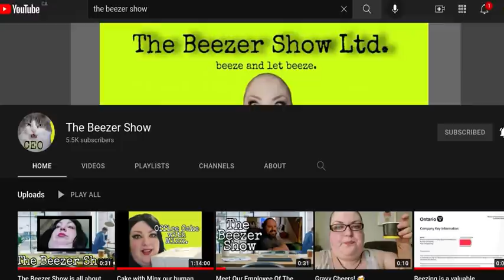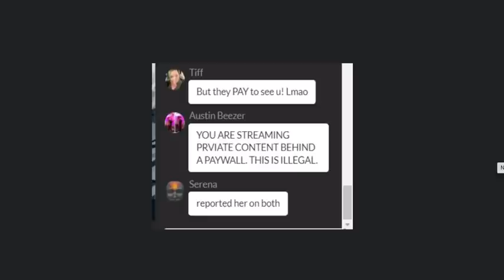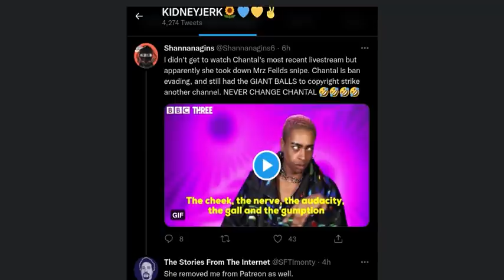Foodie Beauty Striking Channels While Ban Evading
Foodie Beauty is striking channels while ban evading. Foodie Beauty's channel was taken down from youtube after an Omegle incident.